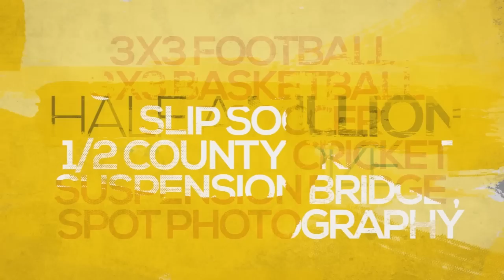Nakshatra 2015 | Official Trailer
“All the world’s a stage and all men merely players…” Shakespeare

Be there at Nakshatra on 22-23, January 2015. Feel your star value among the best. The events that you lament for are all listed here. So be there at Nakshatra 'nd Stay amazed !!